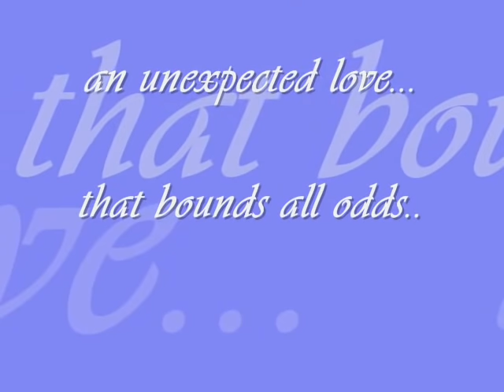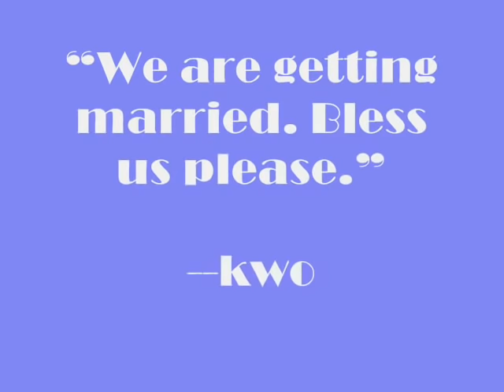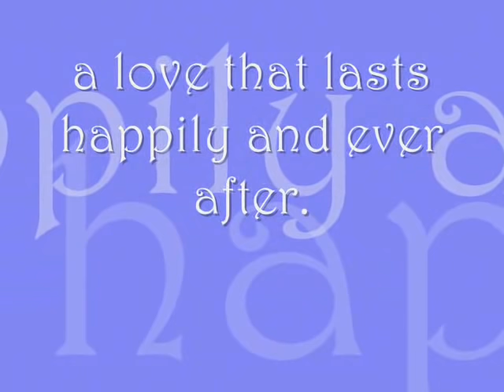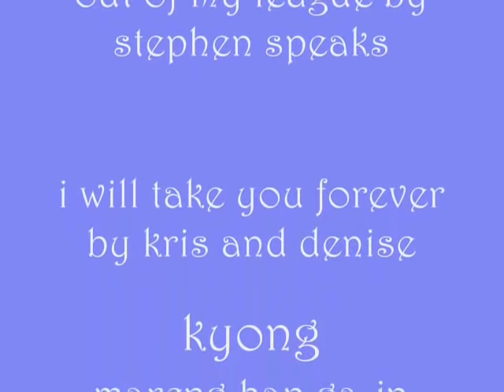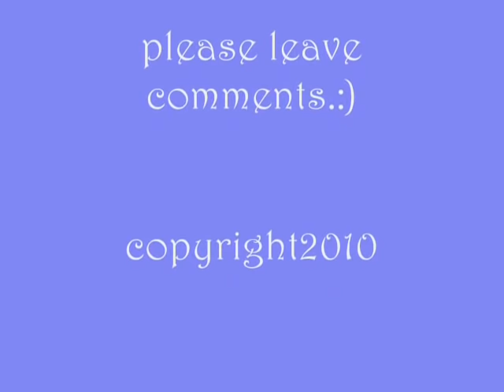Kwon Sang Woo and Song Tae Young: A Love Story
Kwon Sang Woo and Son Tae Young :)